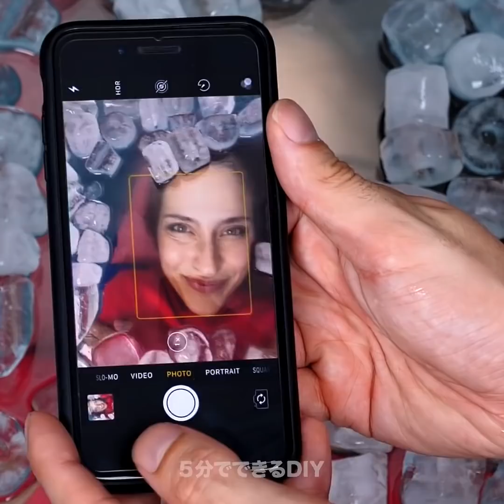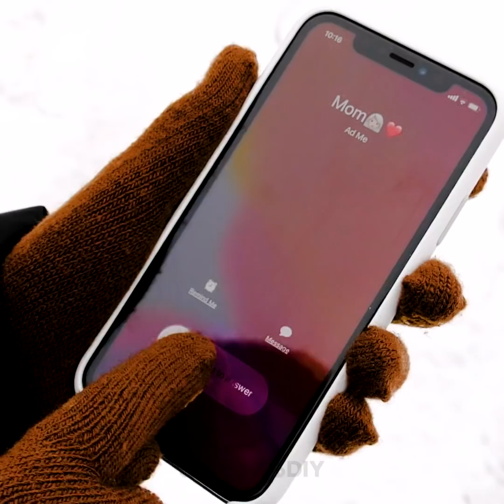超寒い時に役立つ25のヒント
寒い時のためのショッキングなハック

凍えるような寒い冬って最悪だよね！　温かい服を着ないで外に出てしまうと、凍死してしまいそうに思えるほど。　でも、冬の厳しさと、氷の冷たさは最悪だということが分かっていれば大丈夫！　足は間接的に、常に凍った地面と接触しているので、最初に冷たくなってしまうもの。　だから、今回は常に足を暖かく保つためのユニークなアルミホイルのソックスの作り方を学んでみよう。

氷の上で転ぶと凄く危険なので、この動画を見て、滑り止めの靴を作る方法を学んでみよう。　寒い地域で冬を過ごしたことがあるなら、水たまりを踏んでしまうのは時間の問題だということを知っているはず。　足が絶対に濡れないようにするための超クールなハックにトライしてみよう。　さらに、靴下を使って、DIYの手袋を作る方法も学んでみてね。

冬の寒さで楽しみを台無しにしないように、この動画を見て、これらの素晴らしいハックにチャレンジしてみよう。

タイムスタンプ：
00:37 – アルミホイルのソックス
02:43 – 滑り止めの靴
05:11 – 濡れた靴のハック
09:22 – コートの直し方
11:16 – DIYの手袋